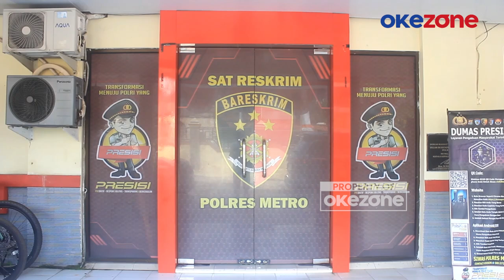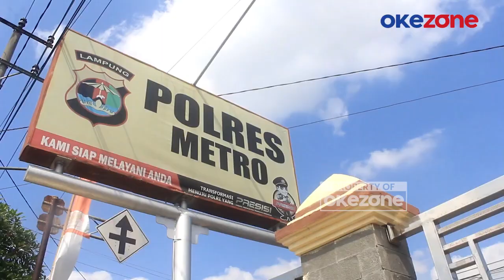Terlibat Kasus Tipu Proyek Gelap, Adik Bupati Lampung Timur Jadi Tersangka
Mantan anggota DPRD Pringsewu dari Fraksi Partai Kebangkitan Bangsa, periode 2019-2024, diamankan oleh Tim Tekab 308 Sat Reskrim Polres Metro. Ia diduga melakukan penipuan dan penggelapan terkait jual beli proyek di Kabupaten Lampung Timur, yang menyebabkan kerugian sebesar Rp100 juta.

Muhammad Zuhdi, yang juga merupakan adik kandung Bupati Lampung Timur, Dawam Rahardjo, diduga menerima fee dan menjanjikan kemenangan proyek fisik di Dinas PUPR Lampung Timur, tahun anggaran 2021, kepada korban bernama Aji. Proyek tersebut memiliki nilai pagu sebesar Rp700 juta!

Kasat Reskrim Polres Metro IPTU Rosali menyatakan, bahwa tersangka diamankan pada 19 Agustus 2024, di kediaman orang tuanya di Desa Benteng Sari, Kecamatan Jabung, Lampung Timur. Saat ini, polisi terus menyelidiki keterlibatan pihak lain yang mungkin menerima aliran uang dari tersangka.

Muhammad Zuhdi dijerat dengan Pasal 372 KUHP tentang penggelapan atau Pasal 378 KUHP tentang penipuan, dengan ancaman hukuman pidana maksimal empat tahun penjara.